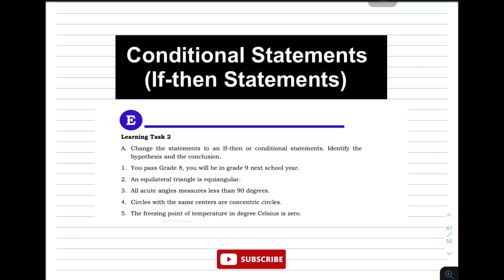Learning Task 2 - Conditional Statements (If - then Statements) - Part 2 -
This video will demonstrate how to convert statements to its equivalent if - then form. It will also give you the idea on how to identify your hypothesis and conclusion.